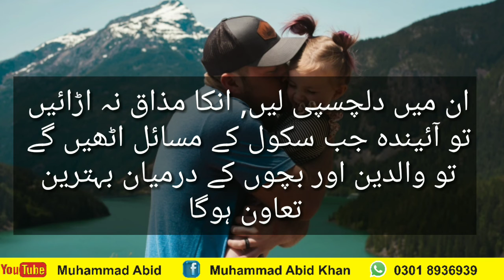Bachon ke sath milkar kam karen | Aulad Ki Tarbiyat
Dear Friends,
Bachon ke sath milkar kam karen. Ye aulad ki tarbiyat ke hawale se aik khubsoorat video hai. Hamesha apne bachon ko time den. Unke sath khelen koden, unko kahen gumane lejain.
Iss tarike se bache sekhte hain. Wo nai nai cheezon ke bare ma sawalat karte hain. aur unhen yaad karne ki koshesh karte hai. So yad rakhen apne bachon ki sath milkar kam karen.